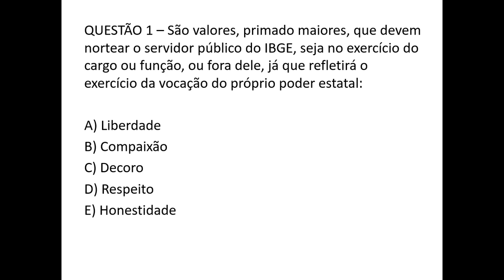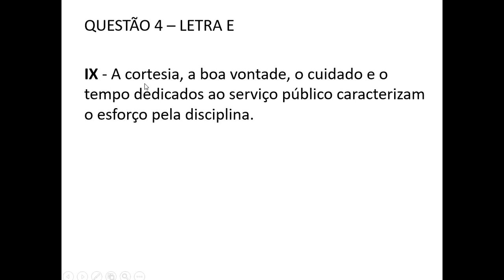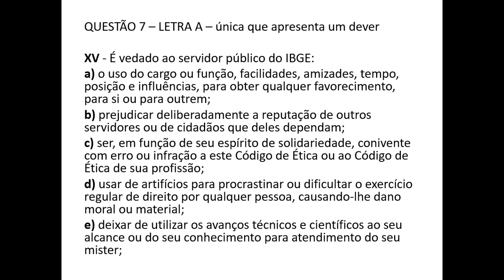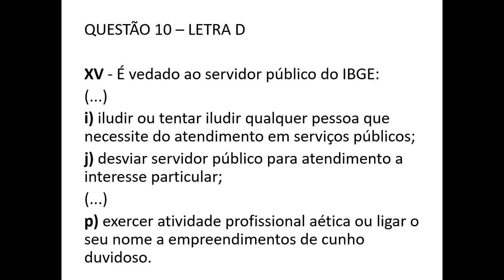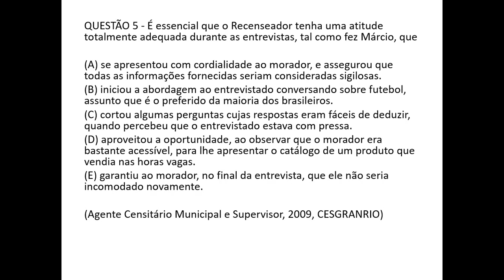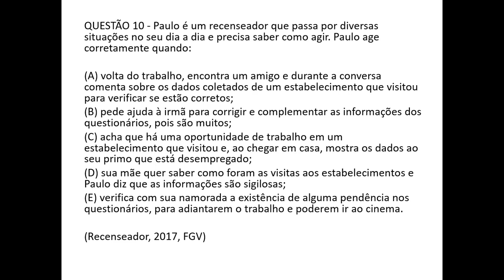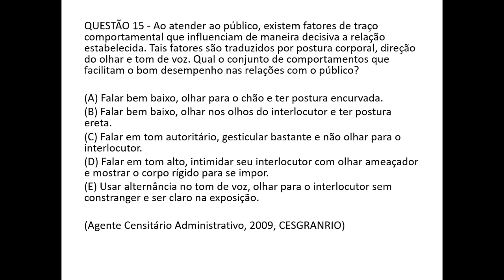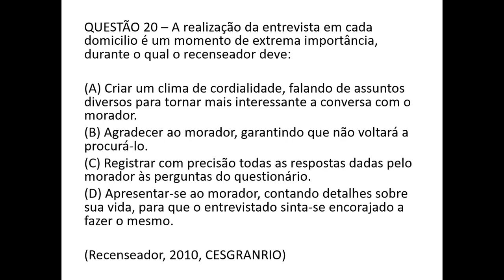QUESTÕES COMENTADAS SOBRE O CÓDIGO DE ÉTICA DO IBGE PARA CONCURSOS E SELEÇÕES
Nesse vídeo você estudará com 30 QUESTÕES COMENTADAS SOBRE O CÓDIGO DE ÉTICA DO IBGE PARA CONCURSOS E SELEÇÕES (Instituto Brasileiro de Geografia e Estatística).

 PARTES DO VÍDEO - QUESTÕES INÉDITAS DO CANAL RESOLVENDO:

0:00 - INTRODUÇÃO
00:32 - QUESTÃO 1
01:01 - GABARITO QUESTÃO 1
02:08 - QUESTÃO 2
03:09 - GABARITO QUESTÃO 2
04:12 - QUESTÃO 3
05:13 - GABARITO QUESTÃO 3
06:12 - QUESTÃO 4
06:46 - GABARITO QUESTÃO 4
07:04 - QUESTÃO 5
08:22 - GABARITO QUESTÃO 5
09:09 - QUESTÃO 6
10:20 - GABARITO QUESTÃO 6
10:47 - QUESTÃO 7
12:00 - GABARITO QUESTÃO 7
13:06 - QUESTÃO 8
14:15 - GABARITO QUESTÃO 8
14:59 - QUESTÃO 9
16:22 - GABARITO QUESTÃO 9
16:51 - QUESTÃO 10
18:11 - GABARITO QUESTÃO 10

PARTES DO VÍDEO - QUESTÕES DE CONCURSOS ANTERIORES

19:01 - QUESTÃO 1
20:50 - GABARITO
20:53 - QUESTÃO 2
21:55 - GABARITO
22:01 - QUESTÃO 3
23:18 - GABARITO
23:20 - QUESTÃO 4
24:27 - GABARITO
24:46 - QUESTÃO 5
25:57 - GABARITO
26:00 - QUESTÃO 6
26:44 - GABARITO
26:46 - QUESTÃO 7
27:59 - GABARITO
28:05 - QUESTÃO 8
29:18 - GABARITO
29:28 - QUESTÃO 9
30:16 - GABARITO
30:35 - QUESTÃO 10
31:32 - GABARITO
31:35 - QUESTÃO 11
32:33 - GABARITO
32:39 - QUESTÃO 12
34:19 - GABARITO
34:24 - QUESTÃO 13
35:28 - GABARITO
35:32 - QUESTÃO 14
37:12 - GABARITO
37:15 - QUESTÃO 15
38:19 - GABARITO
38:24 - QUESTÃO 16
39:20 - GABARITO
39:24 - QUESTÃO 17
40: 17 - GABARITO
40:23 - QUESTÃO 18
41:08 - GABARITO
41:19 - QUESTÃO 19
42:58 - GABARITO
43:07 - QUESTÃO 10
44:13 - GABARITO

As informações sobre previsões de processo seletivo mencionadas estão datadas, porque este vídeo foi elaborado antes do edital ser publicado. Contudo, o conteúdo permanece válido.

O conteúdo serve tanto para os processos seletivos do IBGE para centenas de milhares de vagas para as funções do Censo Demográfico, quanto para os concursos públicos de pessoal efetivo da estatal.

O Censo 2021 será o 13º feito no Brasil e o nono realizado pelo IBGE (vale lembrar que ele seria feito em 2020, mas foi cancelado).

A grandiosidade da operação – que vai a todos os domicílios do país – e a relevância dos seus resultados – que servem de base para diversas políticas públicas – são alguns dos motivos pelo qual os recenseamentos, desde 1872, mobilizam a sociedade como um todo.

Para quem não se lembra, desde o ano 2000 o Censo Demográfico vem passando por inovação tecnológica. O principal dado novo é a digitalização dos questionários – que ainda eram de papel – e o reconhecimento óptico de caracteres.

Este vídeo, como dissemos acima, está apresentando 30 questões Código de Ética IBGE, de uma forma simples e de fácil memorização.

Com essas questões sobre Código de Ética do IBGE você irá compreender globalmente o documento, que é assunto da prova do concurso para diversas funções do órgão federal.

Disponibilizamos ainda as questões do Código de Ética Profissional do Servidor Público do IBGE no formato de PDF, bastando acessar o link a seguir: